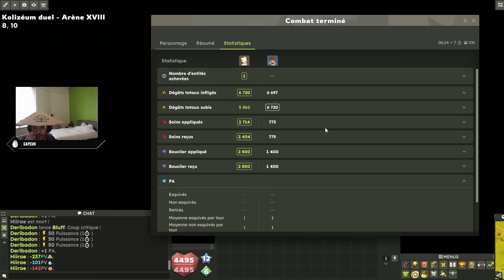ECAFLIP : CE NOUVEAU SORT EST FOU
Session PVP sur la beta dofus unity en Ecaflip avec un nouveau sort ! un max de like ?!

Musique ►Super Mario 🍄 Lofi HipHop  best calm and relaxing Mix   Super